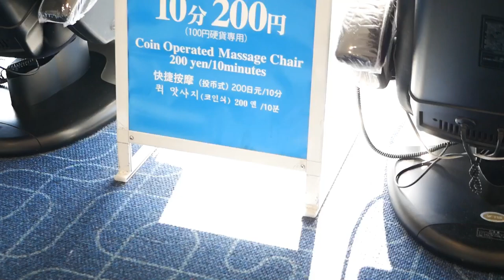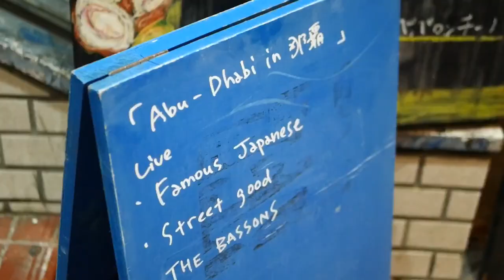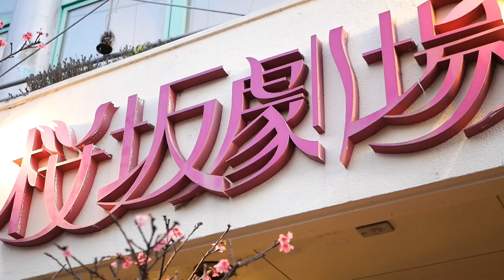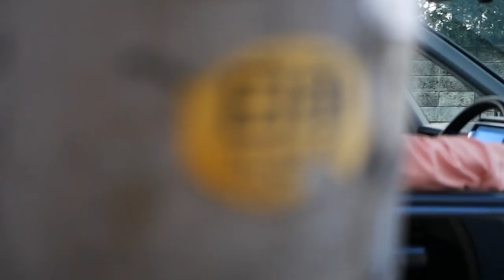FAMOUS JAPANESE 沖縄ツアー2020【VLOG】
FAMOUS JAPANESE

2020沖縄ツアーの様子をVlogにしました！

安里fanfare

桜坂asylum2020 桜坂劇場ホール

西原トルコロカンタケレベッキ

の計3カ所で演奏させて頂きました

ちなみにサムネの沖縄そばは国際通りから少し歩いたところにあるEIBUN(エイブン)で食べたものです。めちゃうまです。